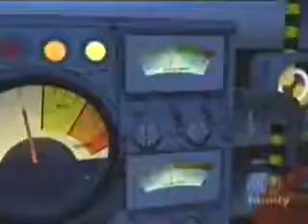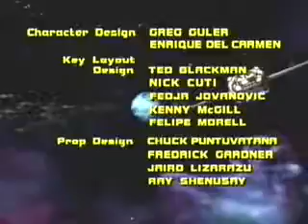Phil In The Blank